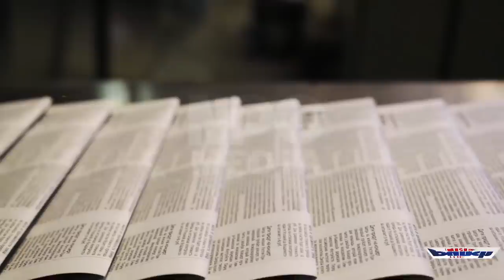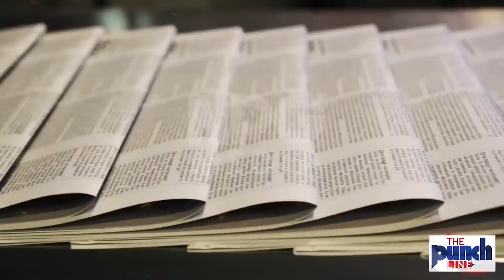Leadership Back To افغان سرزمین || Historic Day || Latest News